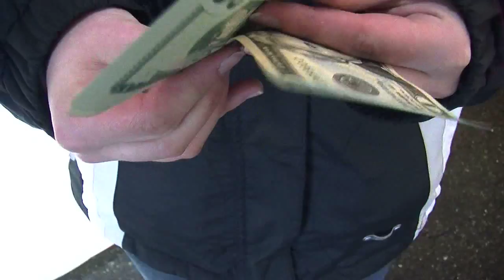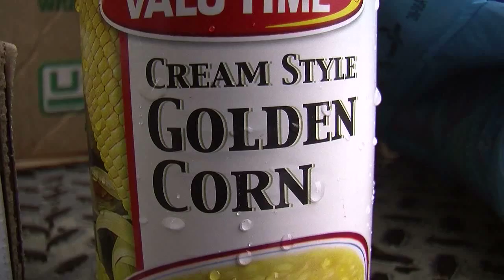Long Haul Against Hunger food drive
Radio stations sponsor event to raise money and food for Akron Canton Regional Food Bank